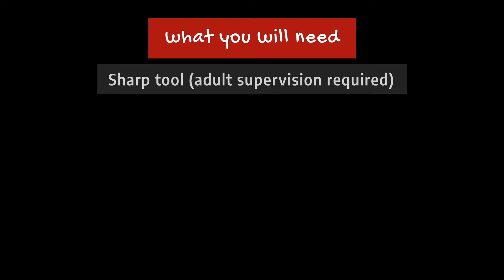Learn How to Make Potato Stamps